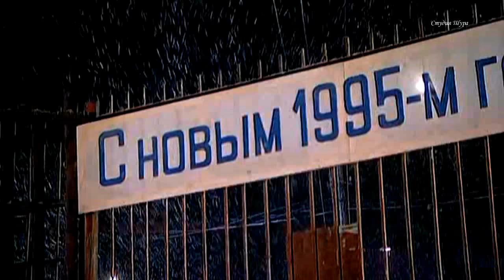Александр Немецъ - С Новым Годом !!! (Студия Шура) клипы шансон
Исполнитель: Александр Немецъ
Название:  С Новым Годом
Александр Немецъ - С Новым Годом зона !!! (Студия Шура) клипы шансон.
Новый год, самый ненавистный праздник в тюрьме. Он навязчиво напоминает о том, о чем не хочется думать: о бессмысленно потерянном времени, еще об одном годе, проведенном в неволе. Поэтому в тюрьме поздравления с наступающим Новым годом звучат как легкое издевательство. К тому же новогодние праздники ужасно длинные, «кормушки» не клацают очень долго.